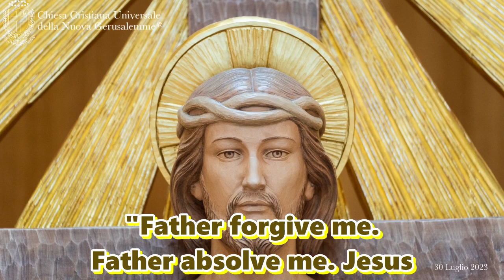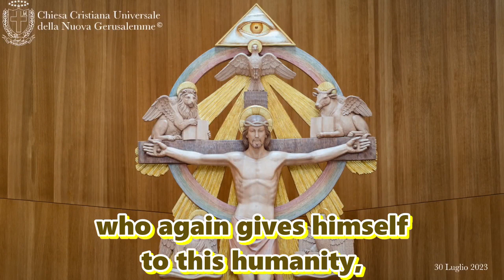30/07/23 "Our Father: lead us not into temptation but lead us to experience Your Dwelling Place"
Dear brothers, dear sisters, beloved young people. On this day of our Lord, the reading from the Gospel of Luke proposes to us, the meditation of the prayer of the Our Father. Prayer that is the center of the journey of all Christians, and the foundation of all those who recognize themselves, children of this Father. In this relationship that there is between Father and Son, knowing that children, are those who have recognized the Son Jesus Christ, as part of the Heart and the Father, the Savior of the world. In the moment one recognizes this sonship, we recognize ourselves as children and raising our eyes to Heaven, we invoke this Father, sure that the Father welcomes, listens to the prayer of his children. As it was said "Which father, to those who will ask him a good thing, will give the son a not good thing." The Heavenly Father, in the face of the son's requests, gives what is good out of love. Therefore the children must pray to him with living and total devotion. Here in this Land of Love, the Father gives all of himself, above all he gives that Anchor of Salvation, which if accepted in one's Heart, will allow one to benefit from all that belongs to God, good and holy Father, merciful and just. The children who want to obey the Father, follow him, love him, honor him, know that in this metaphysical abode, he has established his Church. The everlasting and eternal Church, over which the underworld will never prevail, because it is led, directly by his Son Jesus, that in Maria Giuseppina Norcia, found that pure and holy Heart, that allowed Him to descend from Heaven, to dwell among his children, in communion of Heart, soul and spirit, now and always together with them for eternity. The sons who want to obey the Father, follow him, love him, honor him, know that in this metaphysical abode, he is always present. Therefore the grateful and faithful children, know that in the Universal Christian Church of the New Jerusalem, one worships God, in this blessed Land, willed by the Father, sanctifies himself, in spirit and life. The Father in this Land, pours out his Spirit. The thought of the Father is fulfilled for all those who by opening their hearts, do his will, seeing His essence and His substance, that is life. To welcome into his good and holy Heart, all men of good will, all those who have lost the way, all those who have undertaken another path, different from the path traced by Jesus, as long as one wants to, as long as one opens one's Heart, because Jesus in his infinite mercy, becomes a beggar of love and wants to be loved, who desires his love to be reciprocated, to inundate every soul, with grace and every blessing. Who will knock on the Father's Heart, in the moment he kneels, to ask with a sincere and contrite heart: "Father forgive me. Father absolve me. Jesus will grant his request of forgiveness, in an endless embrace. Here is the reality of this Land of Love, that the good Father gave us, in this White Island, in this blessed Land, blessed by the Father, behold the Kingdom of God, long-awaited, is here in our midst, it is tangible, to all those who want to recognize God one and triune. The conjunction of Heaven and earth, allows hearts to welcome the voice of the Spirit, to savor Heaven already, to experience the delights of the Father, the closeness of the Father, his Fatherhood, his goodness, that wants to transmit to every heart, the Heavenly love of the Son, that here is Person. In the Land of Love, the will of God is increasingly manifest. He manifests His will and thought, always respecting the freedom of children, that in virtue of this great gift, not understood by so many, can welcome the will of the Father, welcome thought of the Father, or not. This is what makes the difference. In the Hearts of children, welcome, or not welcome. The Father gives himself totally, He gave Jesus, his essence, so that everyone could in Jesus, see His Face. This is the infinite love of the Father, who did not make preferences, sending Jesus, so that Jesus would be welcomed, by all those who will want to welcome Him in their Hearts. Here is the task of the children of God, who having accepted Jesus, go into the streets of the world. To bring his word, his proclamation of salvation, proclaiming his return among us, in this corner of paradise; new Jerusalem, thus bringing Jesus into the Hearts of all men and women of good will, who are in search of the truth. This is holy proselytizing, that does not force one to believe, but invites with love, invites to know Jesus, the Man-God, who for love, has descended from Heaven, who again gives himself to this humanity, out of love and with love. Here is the essential and substantial difference, that there is with other creeds,